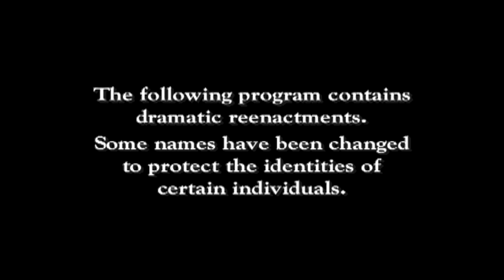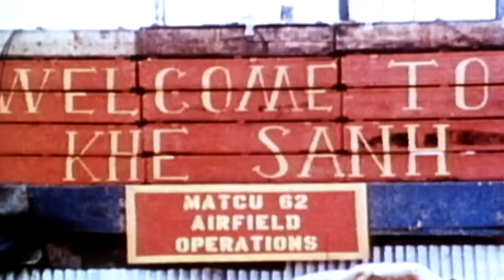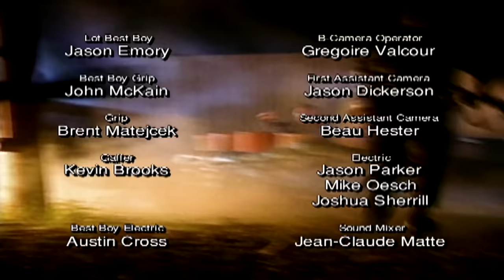Green Berets: The World's Best Trained Soldiers | Special Forces: Untold Stories | FD Crime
On January 31, 1968, North Vietnam violates a truce during "Tet", the Vietnamese New Year. The NVA, or North Vietnamese Army, launches shock attacks on several key cities and provinces in South Vietnam. With 24 hours, the US embassy in Saigon falls to enemy invaders. Caught in the crosshairs of the invasion is Lang Vei, a small special forces camp, located a half mile from the enemy border.